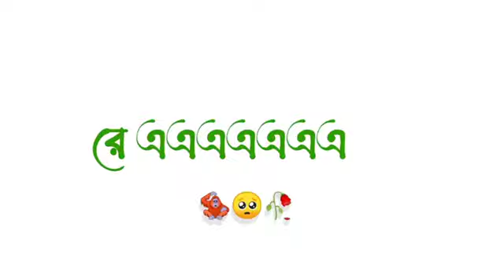বুকে 💔আগুন🔥 জালে 🥀দিলি😥 রে🥀 Purulia white screen status video Purulia viral status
Instagram link. :-       Instagram.com/nayek_cku

Purulia video
Purulia song
Purulia status
Purulia status video
Purulia black screen video
Purulia white screen video
Purulia green screen video
Black screen Purulia video
Green screen Purulia video
White screen Purulia video
Bewafa Purulia black screen
Bewafa Purulia green screen
Bewafa Purulia white screen
Purulia status video
Purulia green screen status
Purulia white screen status
Purulia black screen status
Purulia comedy video
Purulia comedy status
Purulia new comedy
Comedy video Purulia
Comedy video Purulia status
Tarkata Tinku comedy status
Tarkata Tinku comedy video
Tinku
Tarkata Tinku comedy
Comedy tarkata Tinku
4K status video
4K status video Purulia
Purulia new 4K status video
Purulia 4K status
New Purulia video song
New Purulia 4K video
Purulia 4K video
 bewafa status video
Purulia bewafa video
Bewafa song
Purulia bewafa song
Bewafa status
Purulia officenal song
Purulia saree status
Purulia dialogue status
Purulia sad status
Sad status Purulia
Dialog status Purulia
Status Purulia
4K status Purulia
Purulia jhumar video
Jhumar status
New jhumar video
Jhumar video Purulia
New jhumar status video
Chamki Rani mahto new jhumur
Mahato status video
Pu rani Mahato video
Pu rani mahato new jhumur
Pu Rani video